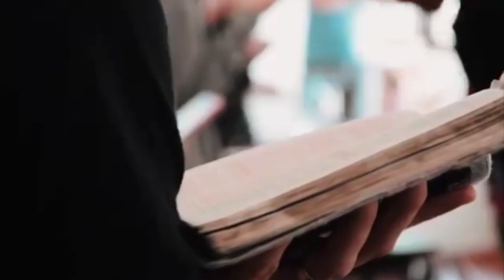WE LEFT THE RV /// Our New Life - Serving God to the Ends of the Earth!!! (Read Description)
Update time!!!

It's amazing to see how this channel keeps growing even though we have left the RV, which leads me to believe that the families and individuals who are following us (maybe for the RV life that we lived for three years) are not necessarily satisfied with just the coming out of the American box that they had found themselves trapped in, but they are hungry for a coming INTO of life.  Family travel is not enough.  They are hungry for a deeper family kinship, more adventuring together and more connection with the world around them.  Even the RV life can be unsatisfying if it's not a vessel carrying us TO something that fills our hearts.

So what is it that brings the JOY into the JOURNEY?  For us, it has always been serving others.  In the RV we loved coming into a community and sharing our songs at homes and churches and coffee shops and campgrounds.  Whoever would have us, we would go!  We also loved to serve with local outreach ministries such as homeless shelters and soup kitchens.  Gathering with other families and travelers and sharing stories around a fire was one of the most life-giving experiences of all.  Everywhere we went we were sharing life, sharing hope, sharing joy, sharing freedom.  Sharing.

So, it wasn't much of a stretch for us to say "yes" to God when we felt his calling to go into full-time world missions as a family.  We were kind of already doing that in our own country.  We realized, while in our DTS (Youth With A Mission Discipleship Training School), that God had been doing something in us through our RV travels that needs to be shared with the world.  It needs to be shared with families of all nations.  It needs to be shared with those who feel lost.  It needs to be shared with those who feel no hope.  It needs to be shared with those who feel scared.  It needs to be shared with those who feel trapped in a life that doesn't feel like living.

Jesus said in John 10:10, "The thief comes only to steal and kill and destroy. I came that they may have life and have it abundantly."  Jesus came to give us abundance.  Don't hear me wrong.  When I say abundance I am not talking about stuff.  Heck...those of us who have lived the RV life know that an abundance of stuff is quite the OPPOSITE of living.  No, Jesus came to give us abundance of JOY (don't translate that as happiness...different meaning...joy is something that can be had no matter your circumstances), abundance of peace and abundance of rest (don't translate this word as a lazy life of doing nothing...rest goes so much deeper than that...doing something physically demanding that fills your heart can bring a sense of rest like you have never known before).

So, what has missionary life looked like for us so far?  Check out this quick little update video to find out what we've been up to and what we're looking ahead to in the coming months!

B-roll credits:  Mitch Wiesinger

End Screen Music is “We Can” by Trent & Siobhán

More about us:
We’re a Christian family that travels the country serving others and sharing our inspirational music.  We have currently taken our travels to Hawaii for a season to serve as missionaries with YWAM Kona’s University of the Nations.  Find out more about that by signing up for our newsletter

Book Us!
We perform our original music at venues from large churches to house shows as small as 20 family and friends